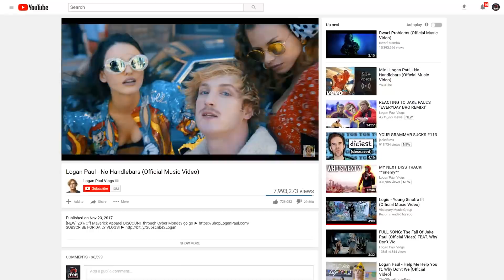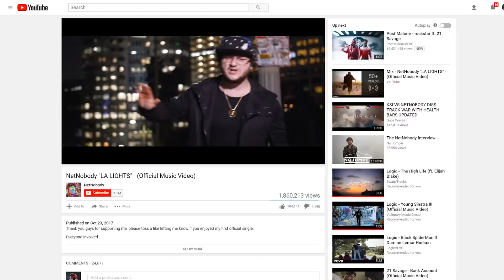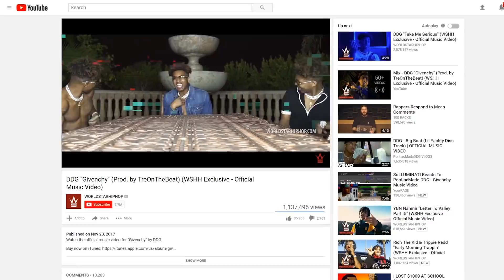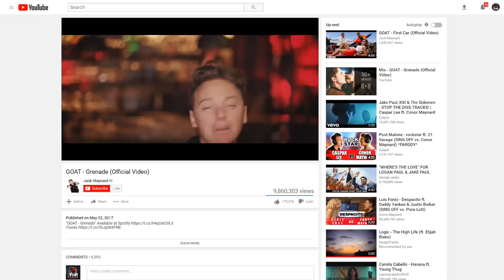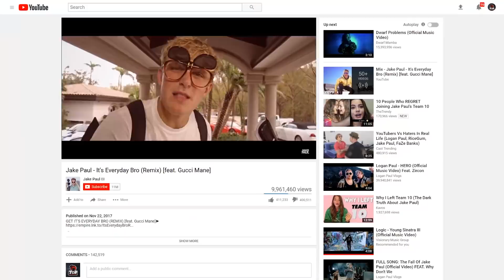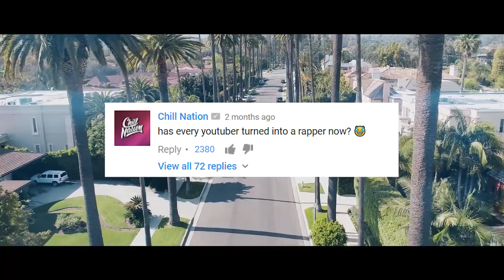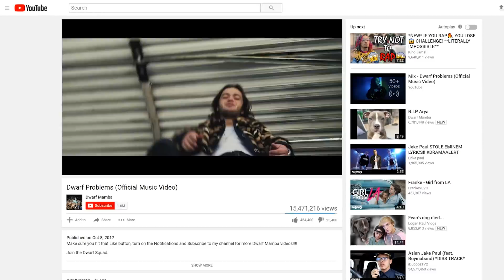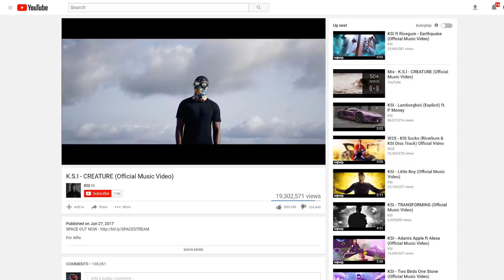Top 10 Most Popular YOUTUBER SONGS 2017! (Logan Paul - No Handlebars, KSI & More)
Recommend us some more top 5 videos you want us to do in the comment section :)